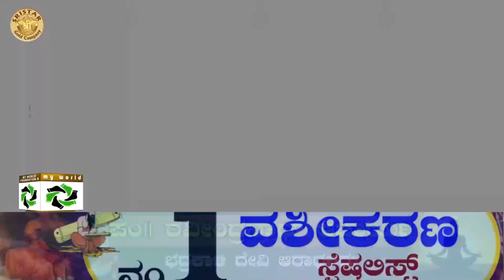ಕೆಲವೊಬ್ಬರ ಜೊತೆ ವಾದ ಮಾಡಬಾರದು ನೆಮ್ಮದಿ ಹಾಳು|ಈ ಮಾತುಗಳನ್ನ ತಪ್ಪದೇ ಅಳವಡಿಸಿಕೊಳ್ಳಿ |Sonu Shrinivas Motivation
Concept,Direction & Managing Director : Sonu Shrinivas
cheif Editor and Co-founder : Theerthaprasad
Youtube Promotion:Raghu Lakshman
Recording Studio: My World Kannada Studio

ಸ್ಪೂರ್ತಿದಾಯಕ ಮಾತುಗಳು
Personality development.

My Favourite:
Chakravarthi Sulibele